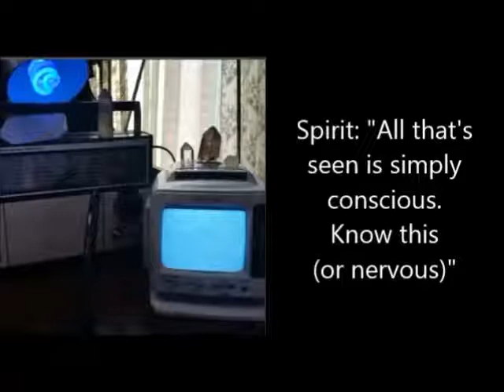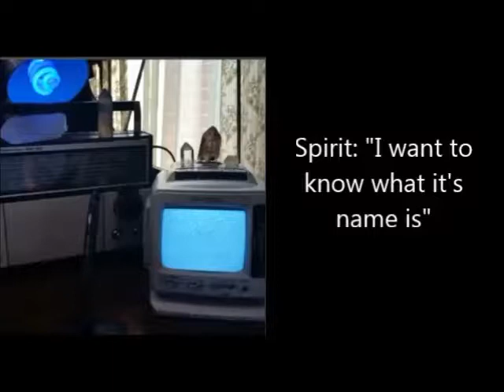Spirit Voices from Beyond (Part 1)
I recently had the opportunity to do an audio analysis of an ITC session conducted by Laura Kimberley using her defunct portable TV and specific frequency information she has received through ITC. This is the first installment of a new ongoing project. At the end of this clip the last voice is one I believe to belong to Konstanin Raudive (a well known deceased ITC researcher). You can hear his voice from beyond the grave on other YouTube videos where he has been known to call people over the phone. The cadence and intonation are very similar to his messages to George Meek and others. This is not a session which I conducted so I can't provide any details about the set up. I am only doing audio analysis.